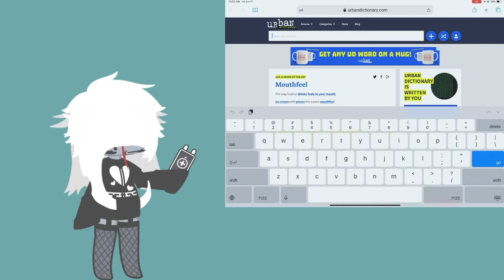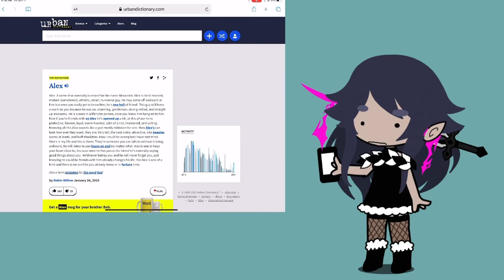Name definition— (website in desc 😅)